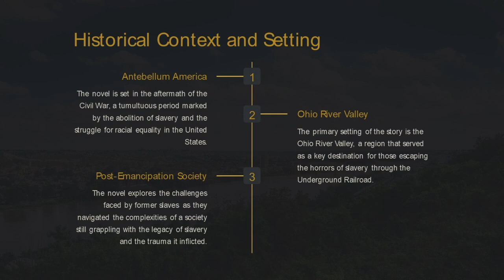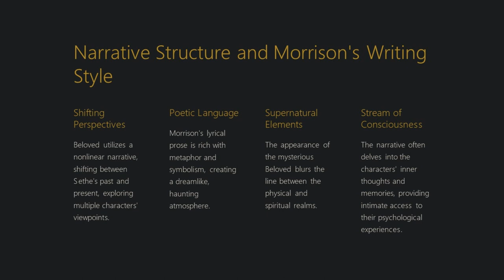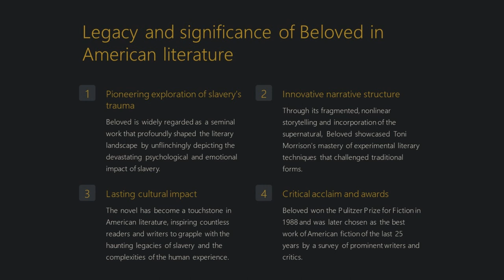Unlocking the Depths of Toni Morrison's Beloved: Themes, Characters, and Literary Brilliance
Join us as we delve into the profound world of Toni Morrison's "Beloved," exploring its rich themes, unforgettable characters, and masterful storytelling. From the haunting legacy of slavery to the supernatural presence of Beloved herself, this Pulitzer Prize-winning novel continues to captivate readers with its timeless relevance and poetic prose. Discover the hidden depths of this literary masterpiece and why it remains a cornerstone of American literature.